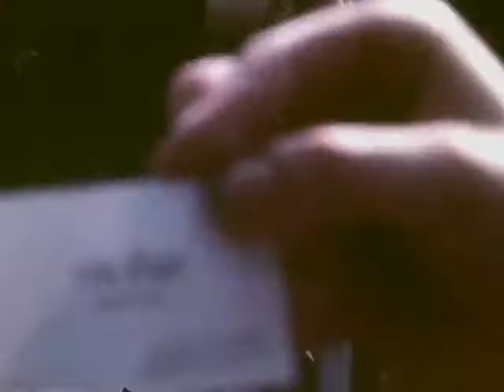Gay Power (Poder Gay) de Sharon Hayes | Fragment | 26a MIFDB 2018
Gay Power
Sharon Hayes, Kate Millett, EUA, 2012 (33′).

A partir del material de prova enregistrat durant la preparació de Three Lives (1971) i d’una de les primeres performances del moviment pels drets dels i les homosexuals, les autores ofereixen una sèrie de reflexions en off que porten les vivències polítiques d’aquest moviment al present del film.

Amb la col·laboració de Tanya Leighton Gallery (Berlin)